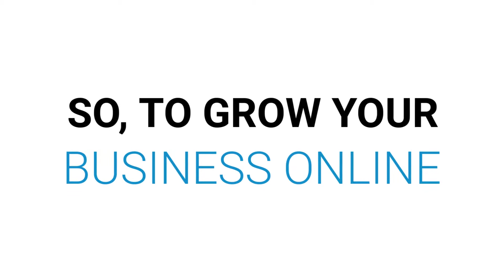Digital Marketing for HVAC Companies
Why the HVAC business needs digital marketing.